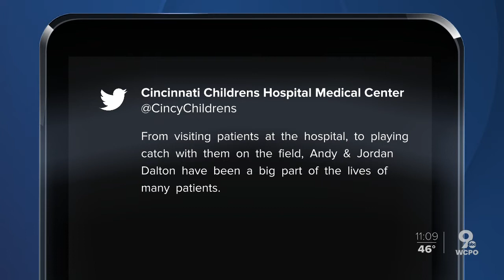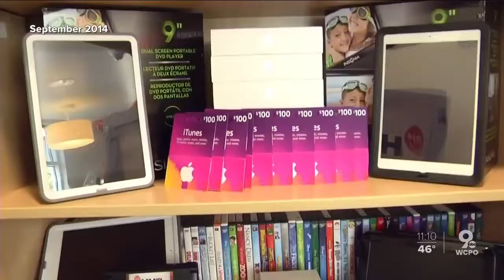Celebrating The Daltons' charitable off-field legacy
Though his eight seasons as Bengals quarterback have come to an end, Andy and Jordan Dalton have spent eight years giving back to the Tri-State.